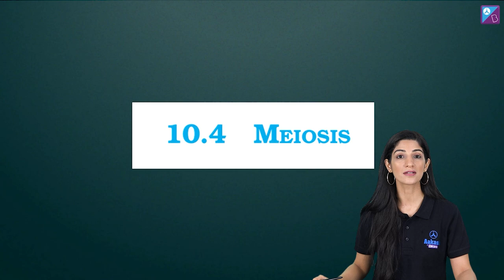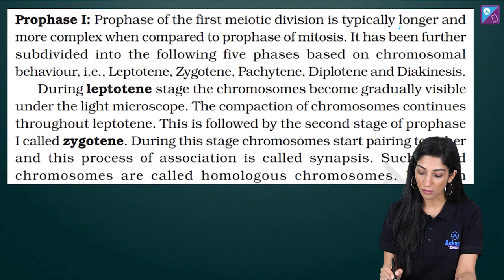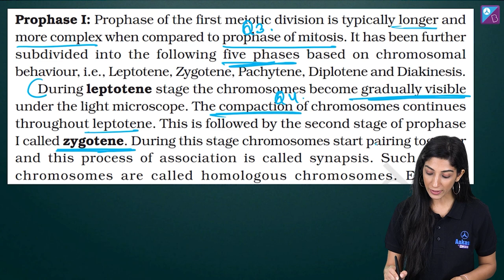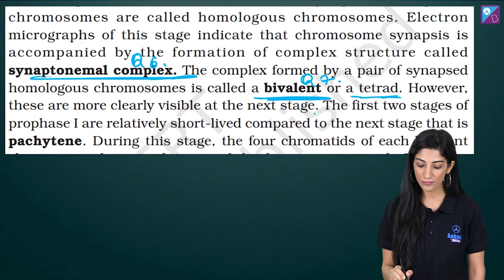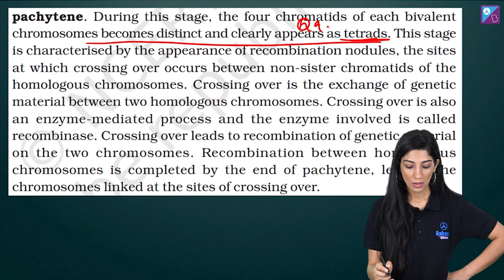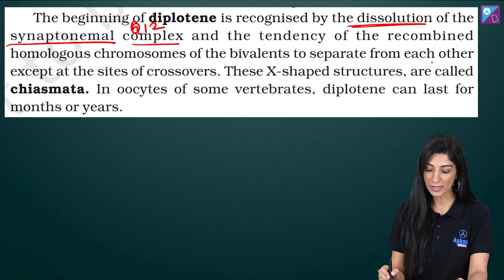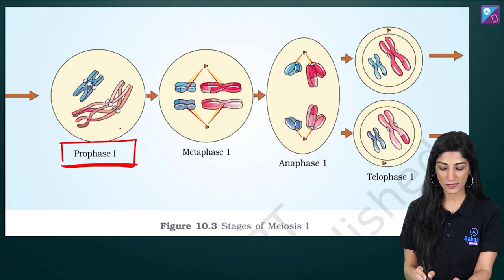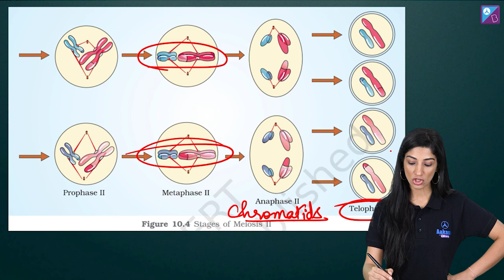Meiosis Cell Division | NCERT Line by Line Explanation | NEET 2023 Exam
LIVE webinar for our NEET 2023 aspirants
Sachin Sir is coming LIVE on the 21st of August at 12:30 PM  with a webinar on
“What next after the NEET 2022 result?”
You can register for this webinar FREE👇🏻

Join this online class to revise Meiosis: Prophase 1, an important topic in your NEET Biology syllabus.

The sexual reproduction process involves the fusion of two gametes, each with a complete haploid set of chromosomes. Diploid cells have been specialised to form gametes. This specialised type of cell division produces haploid daughter cells by reducing the chromosome number by half. Meiosis is the name given to this type of division. In the life cycle of a sexually reproducing organism, meiosis helps in the production of the haploid phase. Fertilisation, on the other hand, fixes the diploid phase. Further, in this online class, you will learn that the process of meiosis occurs during gametogenesis in both plants and animals.

The Prophase of the first meiotic division is a longer and more complex process than when compared to the prophase of mitosis. It can be further subdivided into the following five phases based on chromosomal behaviour - Leptotene, Zygotene, Pachytene, Diplotene and Diakinesis. Join this class to learn more about the Mission MBBS series.

Find this class helpful? We have similar interesting class 11 Botany video lessons on our Aakash BYJU’S NEET channel.

0:00 Session on Meiosis - Cell Division, NCERT line by line Explanation
4:20 Explanation of Meiosis
7:02 Prophase I of Meiosis I
8:09 Prophase I: Leptotene
8:35 Prophase I: Zygotene
11:56 Prophase I: Pachytene
16:20 Prophase I: Diplotene
17:58 Prophase I: Diakinesis
19:00 Stage of Meiosis I Diagram
20:09 Diagram: Stage of Meiosis II Diagram